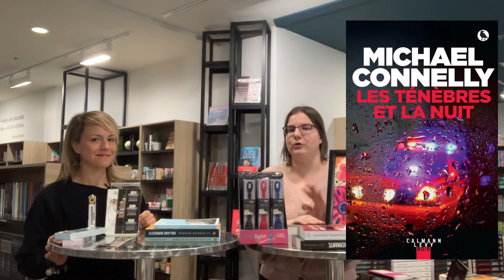Librairie du Portage - Pour Noël, offrez des livres !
Valérie et Justine de la Librairie du Portage ont tourné leur toute première chronique vidéo pour vous proposer des idées de cadeaux à mettre sous le sapin! Cette dernière porte sur la littérature, alors si vous voulez augmenter la pile à lire d'un de vos proches, c'est la vidéo à regarder! 🤪​📚​

▸ Retrouvez tous les produits et bien plus encore dans leur magnifique catalogue de Noël 🎅​ ;